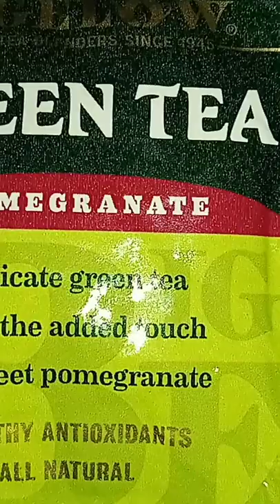pomegranate green tea